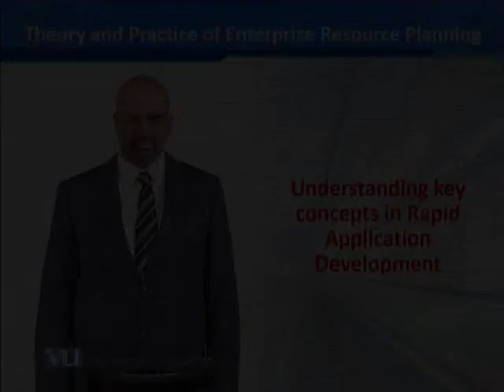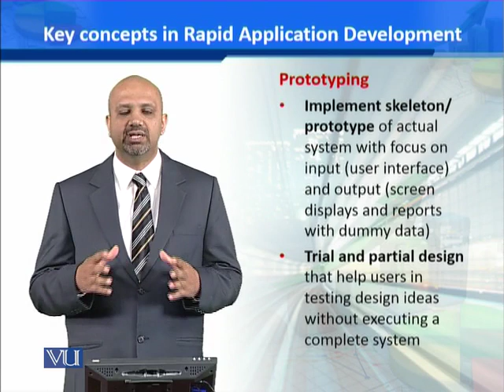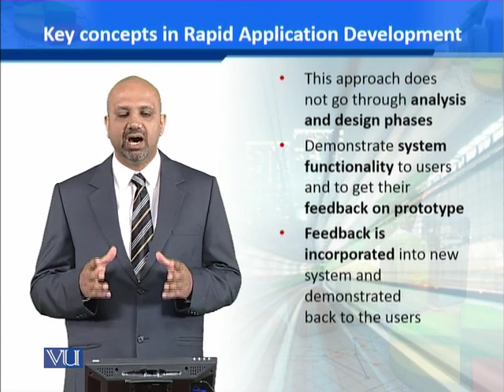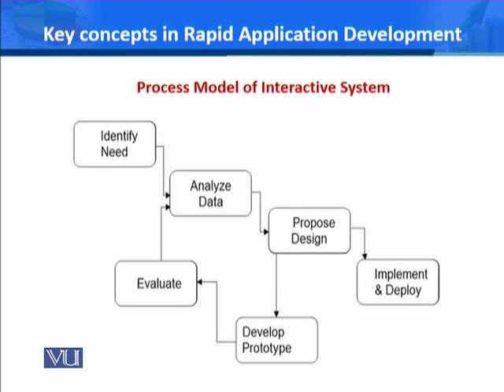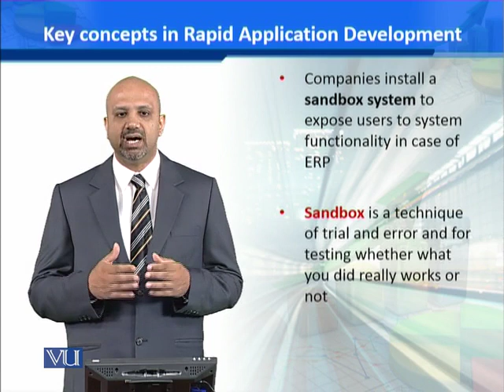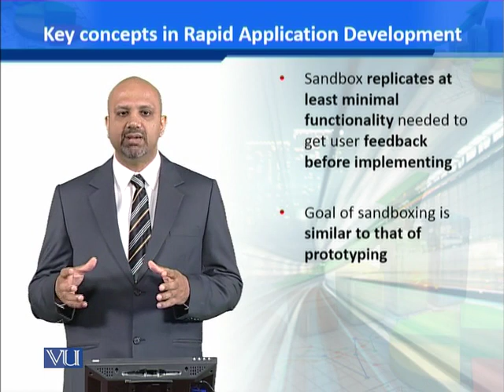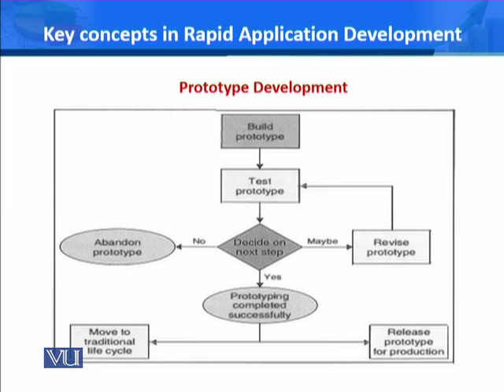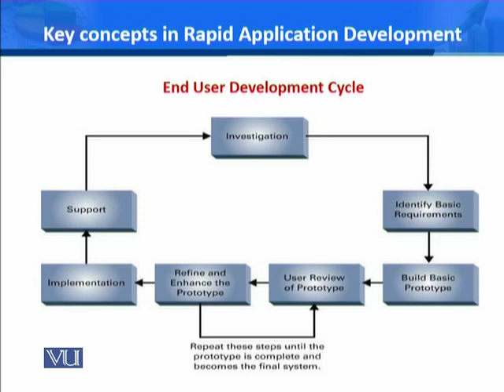MGMT731_Topic114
MGMT731 - Theory & Practice of Enterprise Resource Planning
 Dr. AMMAR RASHID